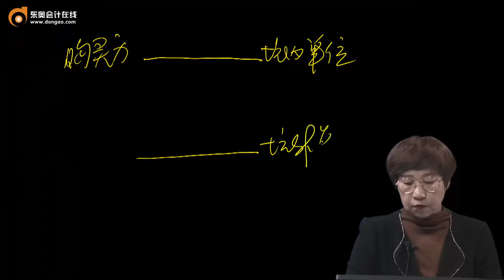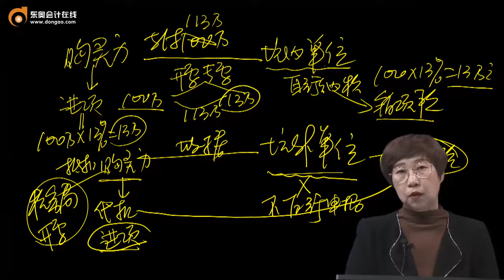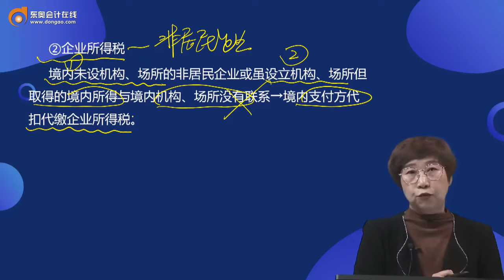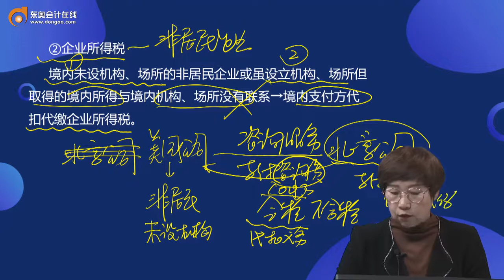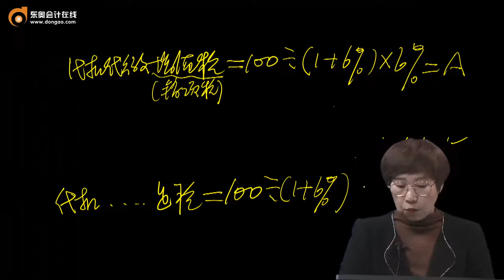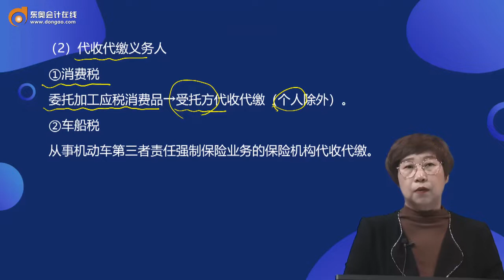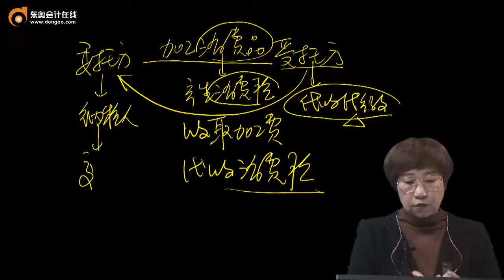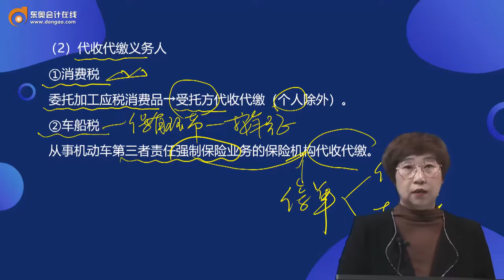2022 CPA 税法 马兆瑞 预习班第8讲 税法的构成要素（2）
2022 CPA 税法 马兆瑞 预习班